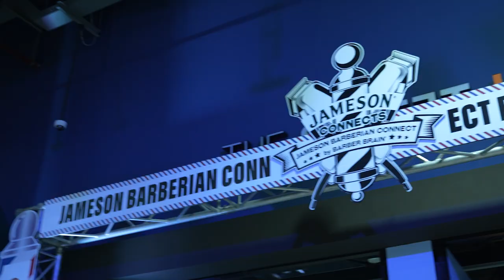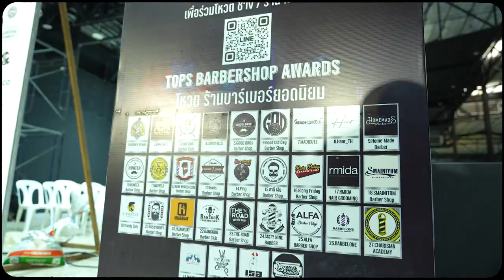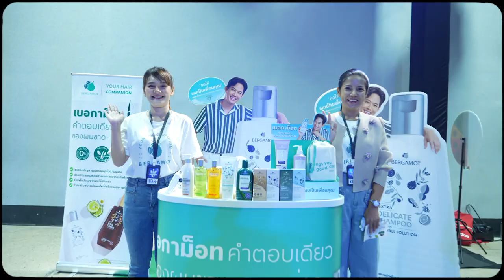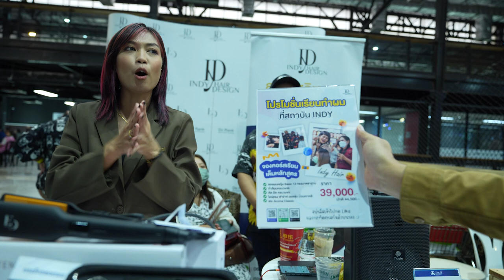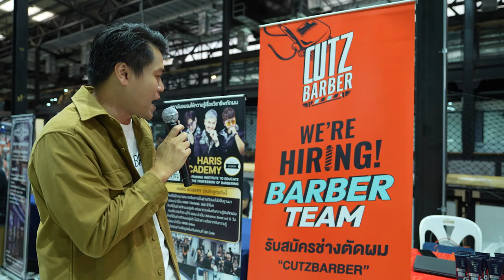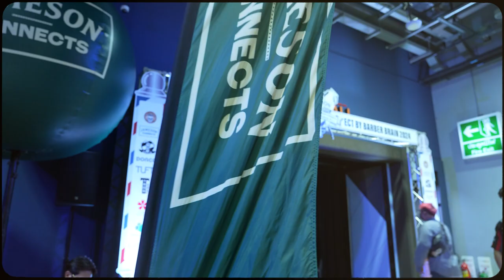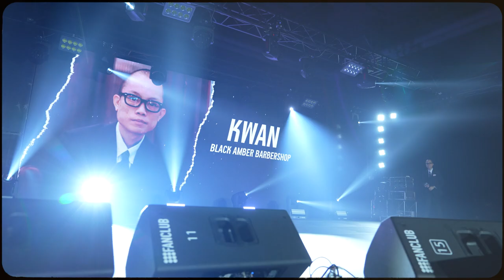Tops Barber Special EP15 - JBC2024 งานบาร์เบอร์เฟสติวัลที่สนุกที่สุดในโลกยิ่งใหญ่ที่สุดในเอเชีย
🎉 มาส่งท้ายงาน JBC2024 กันด้วยรายการตอนพิเศษที่จะพาไปดูบรรยากาศและบูธต่างๆภายในงานและพูดคุยกับผู้มาร่วมงานกัน 👍

Barber Brain
ใบมีดโกนดอร์โค ประเทศไทย
TUFT Thailand
L'ANGEL (แอล แองเจล)